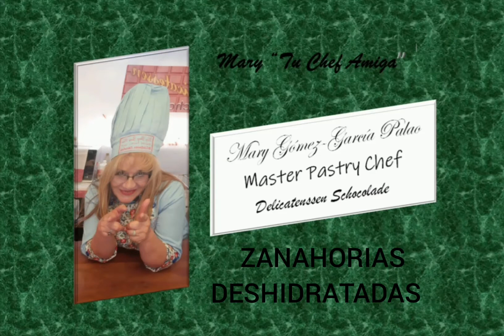ZANAHORIAS DESHIDRATADAS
Una manera fácil y divertida para DESHIDRATAR ZANAHORIAS
Las podrás usar para decorar tortas
Prepararte deliciosos tés
Y como snacks
Si te ha gustado el video danos un like y compártelo.